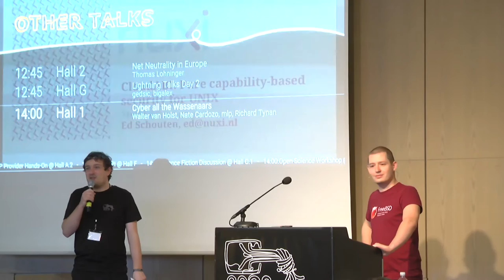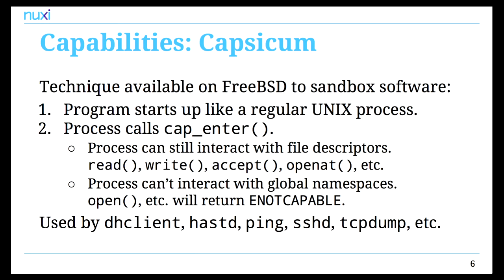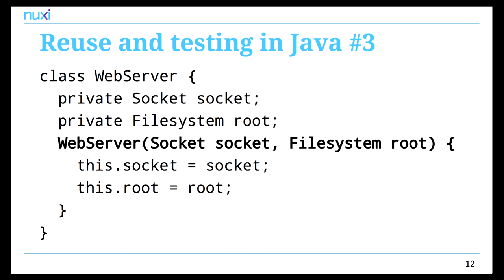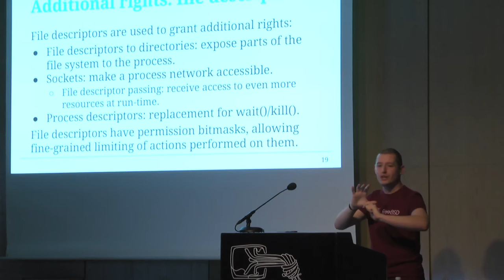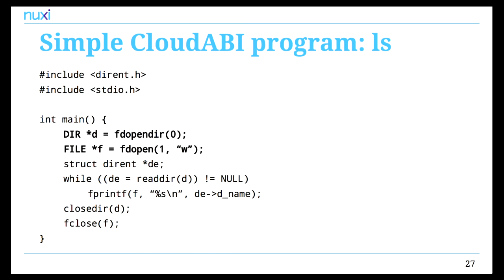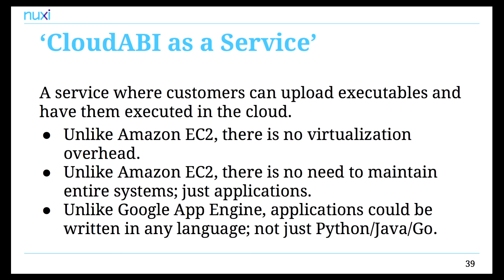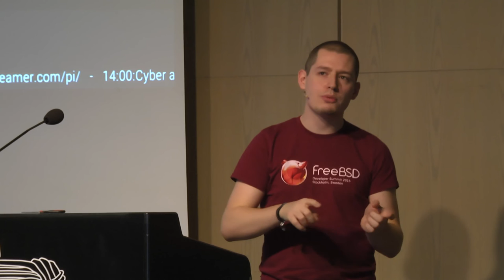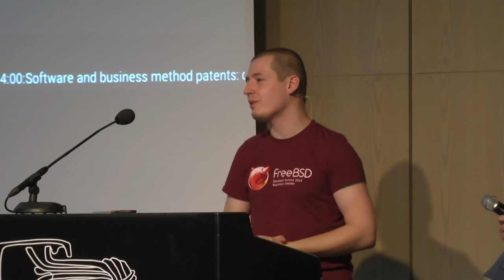Ed Schouten: CloudABI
CloudABI is an alternative runtime environment for UNIX-like operating systems that is purely based on the principle of capability-based security. This makes it possible to create applications that are strongly sandboxed, easier to test and easier to maintain.

Ed Schouten